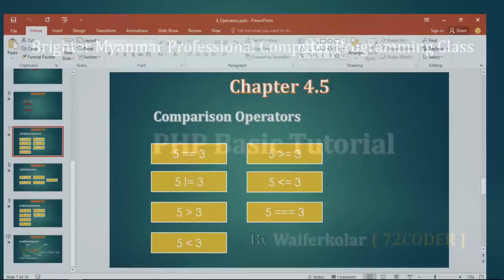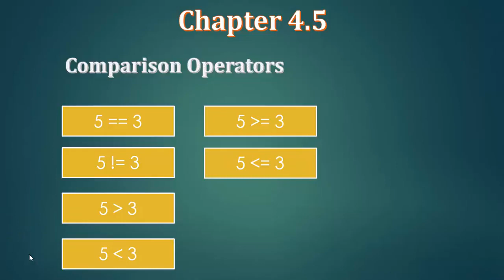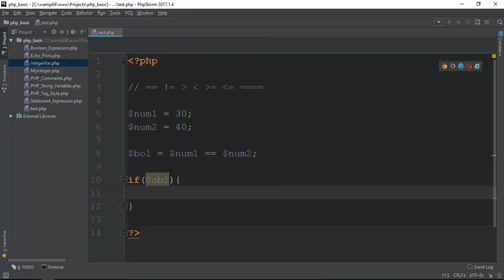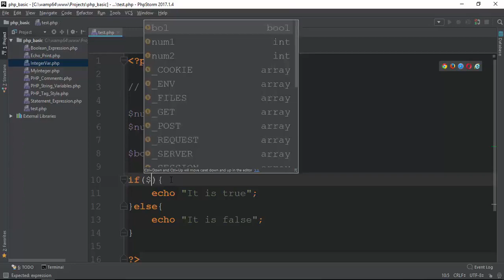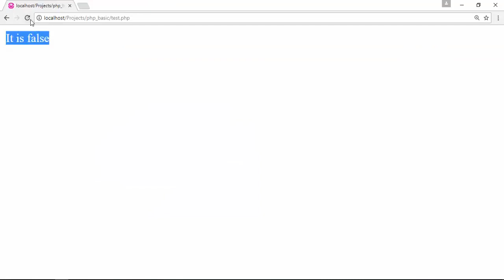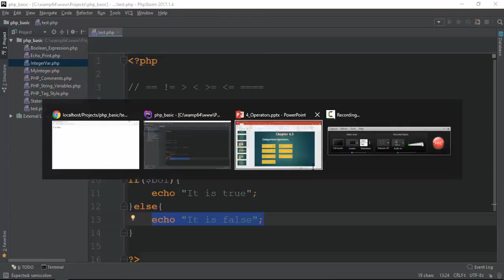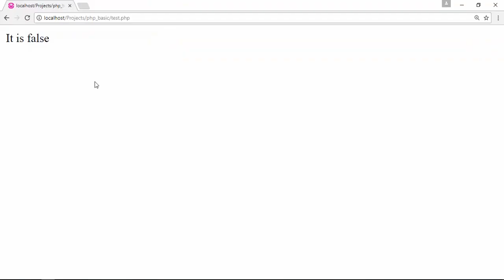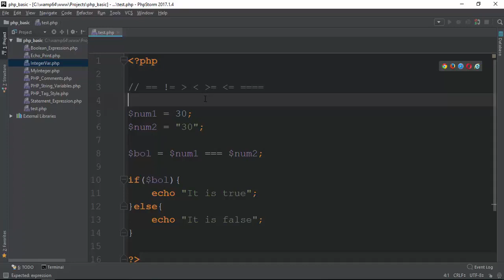036 Comparison Operators